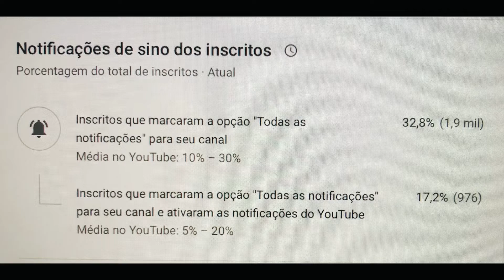PORQUE VOU ME AUSENTAR DA PLATAFORMA? DICAS INTERESSANTES PRA VOCÊ.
Nem sempre que nos ausentamos de algo é por um motivo ruimmm. nesse video vou explicar a minha necessidade de afastamento da plataforma por algum tempo, e o porque de você não ter a obrigação de assistir meus videos enquanto estou ausente.. vou esta mostrando como trabalho com vocês, parte da minha lista de inscritos, cobranças desnecessárias de inscritos.. dicas que tem muitos que não sabemos tenho visto no video de alguns amigos e se não for desativado, não adianta reclamar depois... super vale a pena você assistir esse video, pois o motivo do meu afastamento pode ser um motivo pra você também se afastar e cuidar um pouco mais do seu canal.. o resultado é super positivo